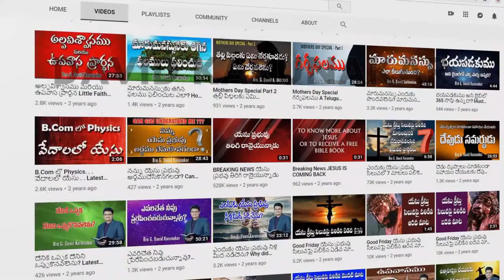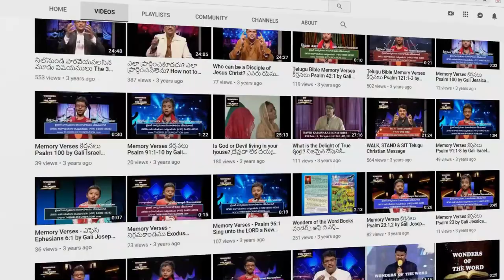ఏ రాజ్యము పాడైపోవును? ఏ పట్టణము, ఏ యిల్లు నిలువదు? మత్తయి 12:25 Short Message by Karunakar Tirupati